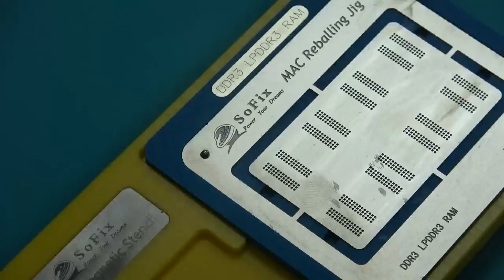MacBook logic board BGA reballing Magnetic Stencil